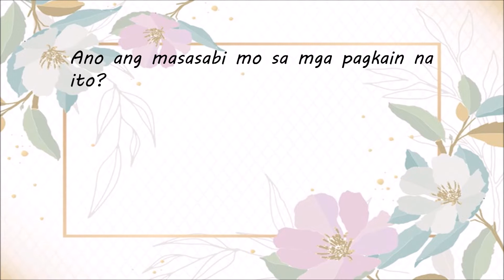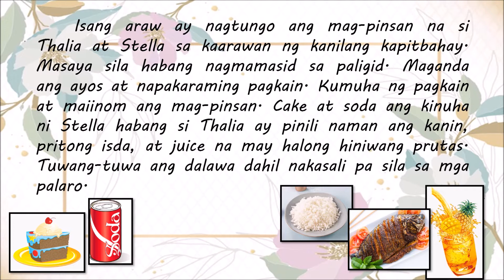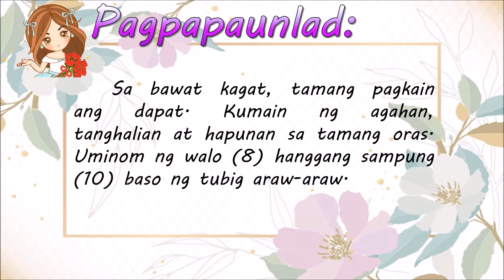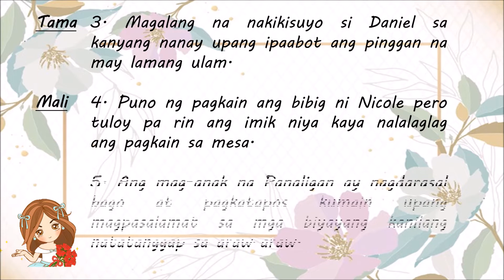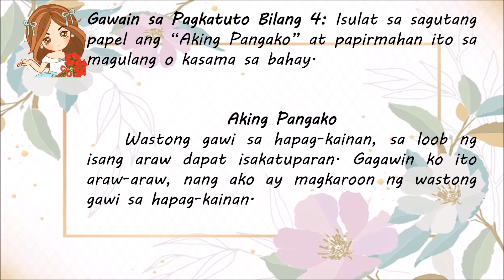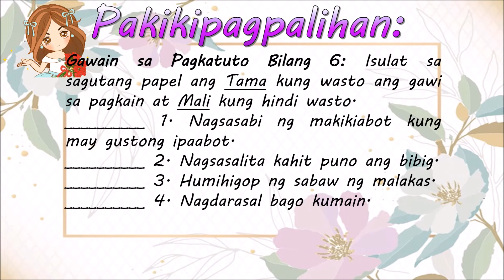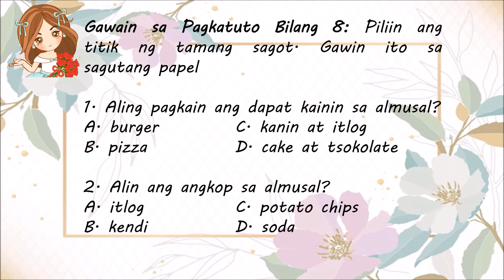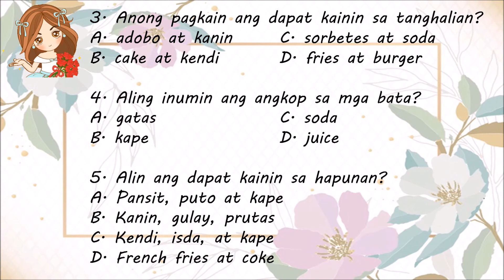HEALTH GRADE 1 - QUARTER 1 - WEEKS 5-6 (MELC-BASED)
ARALIN: WASTONG GAWI SA PAGKAIN UPANG MAGING MALUSOG

PAKIUSAP PO: DON'T SKIP ADS. THANK YOU :)

SOURCE: PIVOT 4A LEARNER'S MATERIALS (MELC-BASED SLM) DEPED CALABARZON, BAITANG 1 MAPEH (HEALTH) - QUARTER 1